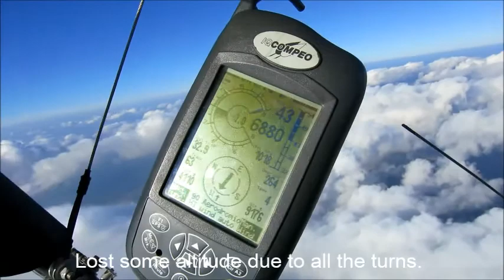Trike Flight from Thiva to the top of Mt. Dirfi (English Subtitles)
Mt. Dirfi is the tallest mountain on the island of Evia. Unfortunately, during this trip I ran into thick clouds and never located the top. Nevertheless, this ended up being a very interesting trip with strange cloud shapes, nice photographs of cloud coverage and a quick glimpse of a monastery. I hope you find it interesting.